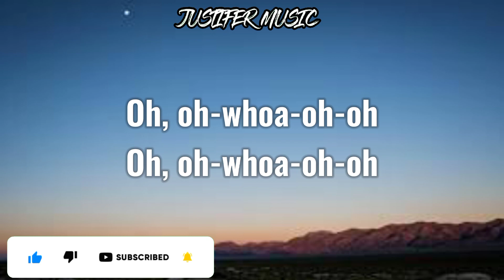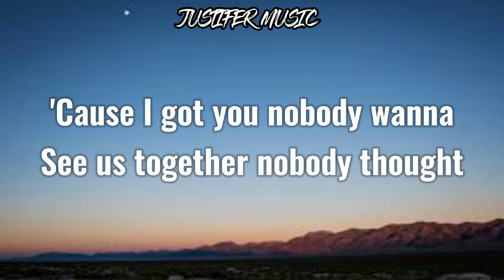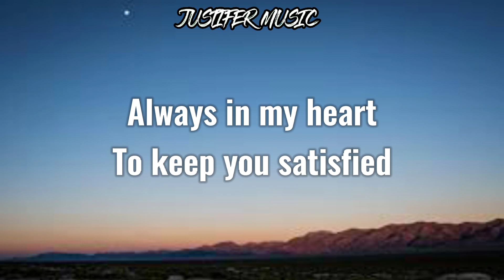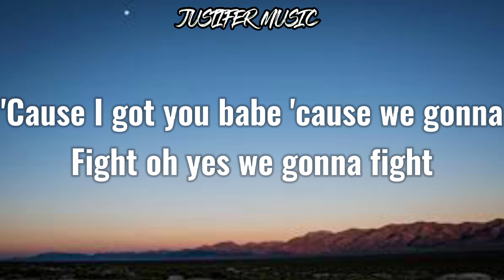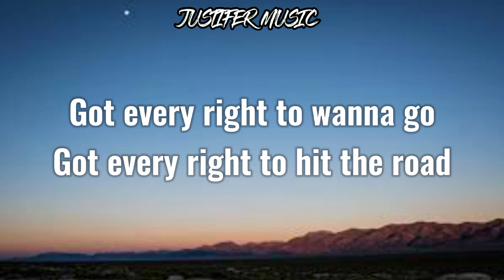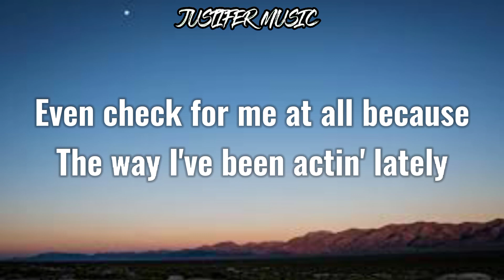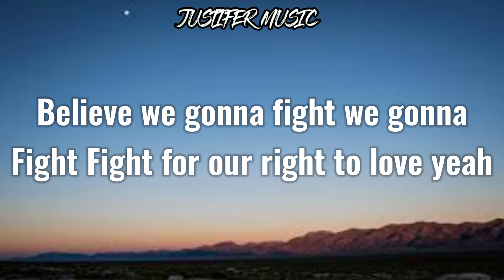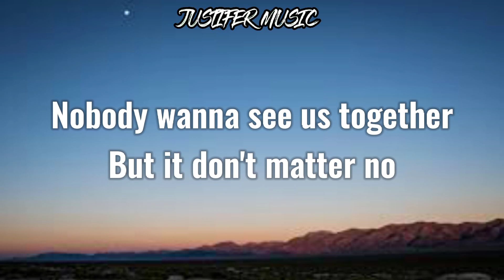(Lyrics) Don't Matter - Akon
🎤 Don't Matter Lyrics:
[Intro]
(Konvict, Konvict, Konvict)
Oh-oh, oh-oh-oh-oh-oh-oh
Oh-oh, oh-oh-oh-oh-oh-oh

[Chorus]
Nobody wanna see us together, but it don't matter, no
('Cause I got you, babe)
'Cause we gon' fight, oh, yes, we gon' fight (We gon' fight)
Believe we gon' fight (We gon' fight)
Fight for our right to love, yeah (Right to love, yeah)

[Verse 1]
Nobody wanna see us together
Nobody thought we'd last forever
I feel I'm hopin' and prayin'
Things between us gon' get better
Men steady comin' after you
Women steady comin' after me
Seems like everybody wanna go for self
And don't wanna respect boundaries
Tellin' you all those lies
Just to get on yo' side
But I must admit there was a couple secrets I held inside
Just know that I try to always apologize
But I'ma have you first, always in my heart to keep you satisfied

[Verse 2]
Got every right to wanna leave
Got every right to wanna go
Got every right to hit the road
And never talk to me no mo'
You don't even have to call
Even check for me at all
'Cause the way I've been actin' lately has been off the wall
Especially towards you, puttin' girls before you
And they watchin' everything I been doin' just to hurt you
Most of it just ain't true and they won't show you
How much of a queen you are to me and why I love you, baby

[Bridge]
Oh-oh, oh-oh-oh-oh-oh-oh

[Outro]
(Oh-oh, oh-oh-oh-oh-oh-oh)
(Oh-oh, oh-oh-oh-oh-oh-oh)